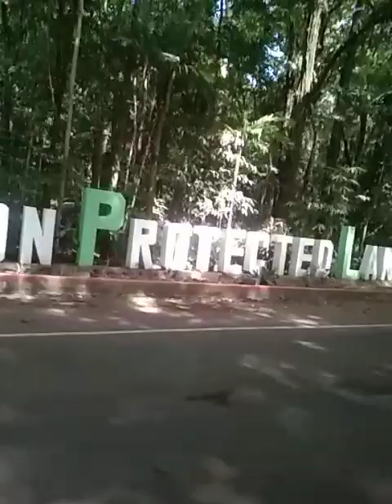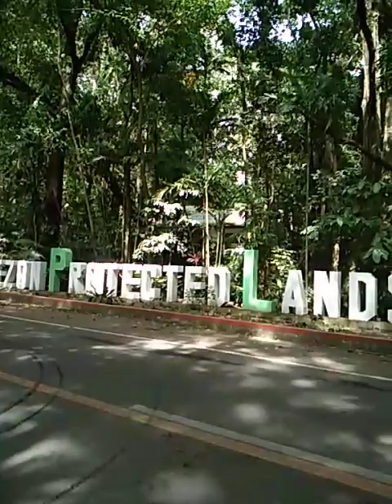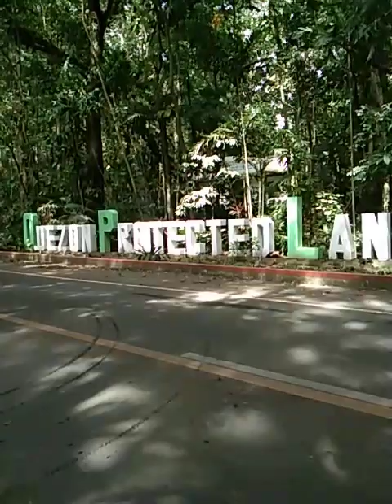GOING TO ATIMONAN QUEZON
ATIMONAN QUESTION MAG AAYOS NANG SIGNANAGE